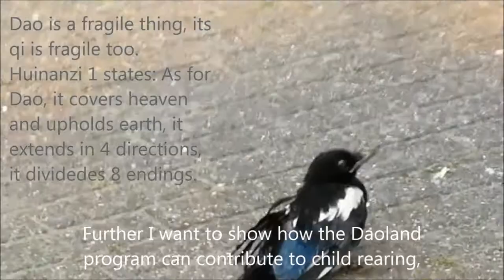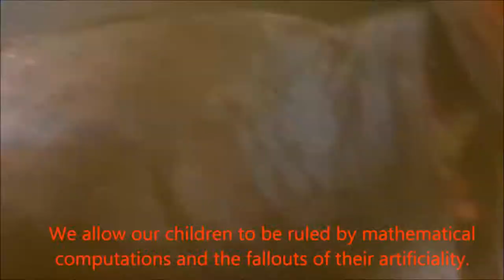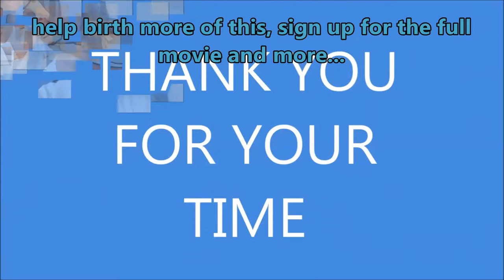Introducing child education: what is a child?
Introducing Child education asks the question what children are through investigation of what children need. This video is a shorter version of the longer pdv55 version that in the title lacks 'introducing'.

The mission of my channels is the promotion and development of Daoland Healthcare. Daoland Healthcare is a simple but extensive program based on Chinese authentic, non-modernist Daoist forms of health and healing. No It is not that I do not use modern science, but I see the two cultures as equal in quality, but both having different purposes, tools, ideologies and understandings. For this purpose I try to build a cooperative community with you. Healing is not a personal effort but a community effort. Every person in their own way rules the world.

For more on this purpose sign up or have a look at the study
You are welcome to leave remarks with the video. Thank you so much for your support.
You Li-Ou, 15th generation Wudang Xuanwu Daoist